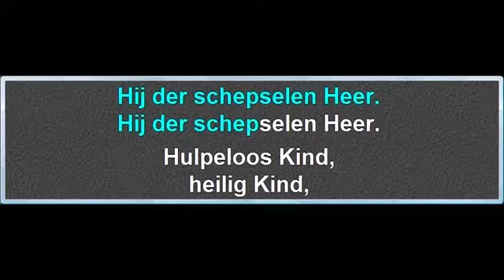stille nacht, heilige nacht